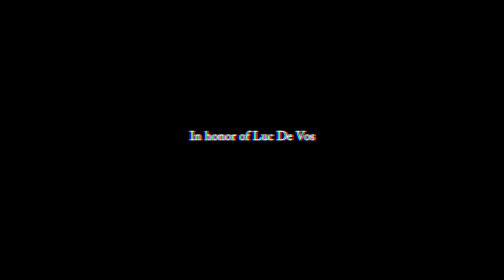SX - HE LIVES (Gorki cover - Hij Leeft)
In honor of Luc De Vos & Gorki